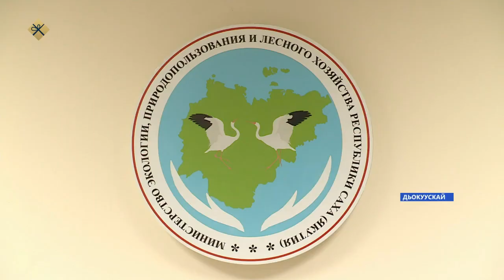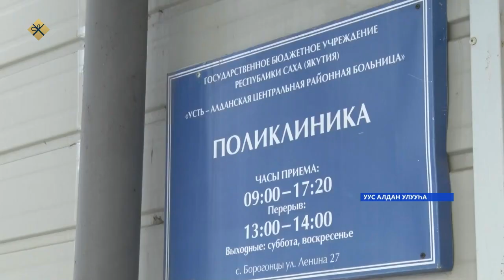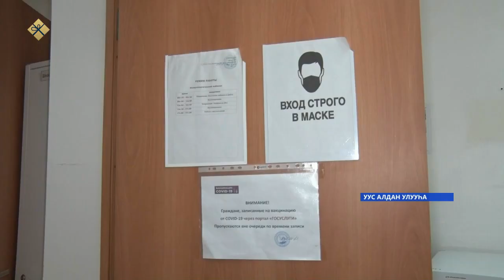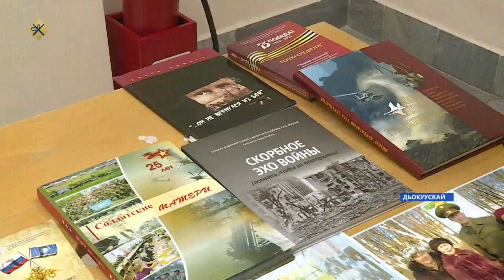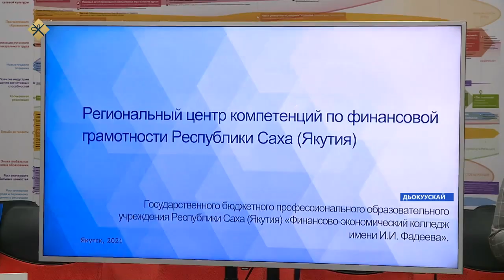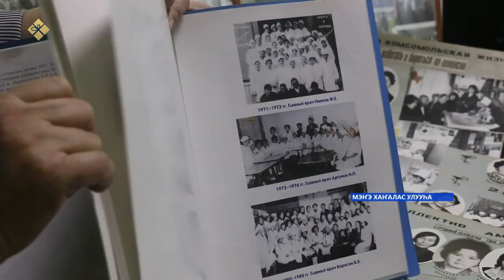«Саха сирэ» информационнай биэрии. Ахсынньы 16 күнэ 13:30ч.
00:00 «Саха сирэ» информационнай биэрии:
00:37 ИЛ Дархан экология, айылҕаны туһаныыга уонна ойуур хаһаайыстыбатын миниистирин эбээһинэьин толорооччунан Евгений Перфильевы анаата.
01:47 Үүнэр 2022 сыл өрөспүүбүлүкэҕэ Ийэ сылынан биллэрилиннэ.
03:52 Ааспыт сууккаҕа Саха сиригэр 188 киһи коронавирустаата.
04:22 Сэбиргэхтэтэн дьаҥнааһыны хаптатар туһуттан, вакцинация салҕанар.
06:59  Кэлэн иһэр саҥа дьыллааҕы бырааһынньыктарынан Чурапчы улууһугар баһаарынай надзор уонна полиция отделын үлэһиттэрэ тустаах дьаһалларынан рейдэҕэ сылдьаллар.
07:58 Саллаат уолаттарга бары өттүнэн күүс -көмө буолуу, кинилэр бырааптарын туруулаһыы, төрөппүтэрин кытта ыкса ситими олохтооһун.
09:23 Финансовай кырааматынаһы үрдэтэр компетенция регионнааҕы киинигэр волонтердары наҕараадалаатылар.